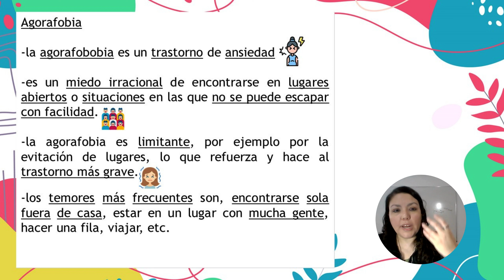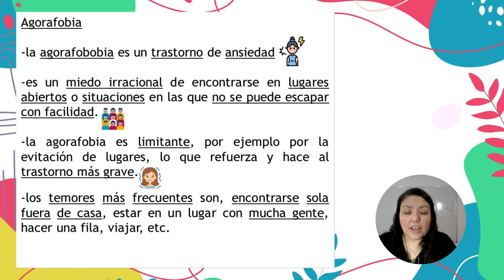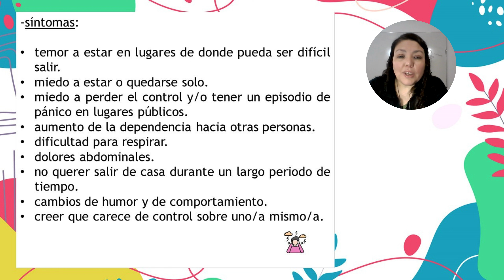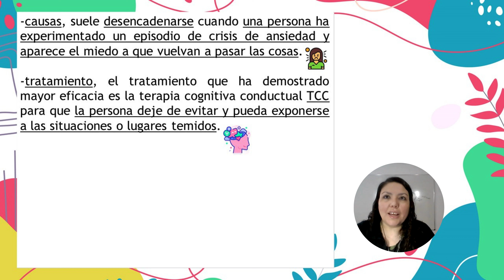Agorafobia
-la agorafobobia es un trastorno de ansiedad
-es un miedo irracional de encontrarse en lugares abiertos o situaciones en las que no se puede escapar con facilidad.
-la agorafobia es limitante, por ejemplo por la evitación de lugares, lo que refuerza y hace al trastorno más grave.
-los temores más frecuentes son, encontrarse sola fuera de casa, estar en un lugar con mucha gente, hacer una fila, viajar, etc.
-síntomas:
 temor a estar en lugares de donde pueda ser difícil salir.
 miedo a estar o quedarse solo.
 miedo a perder el control y/o tener un episodio de pánico en lugares públicos.
 aumento de la dependencia hacia otras personas.
 dificultad para respirar.
 dolores abdominales.
 no querer salir de casa durante un largo periodo de tiempo.
 cambios de humor y de comportamiento.
 creer que carece de control sobre uno/a mismo/a.
-causas, suele desencadenarse cuando una persona ha experimentado un episodio de crisis de ansiedad y aparece el miedo a que vuelvan a pasar las cosas.
-tratamiento, el tratamiento que ha demostrado mayor eficacia es la terapia cognitiva conductual TCC para que la persona deje de evitar y pueda exponerse a las situaciones o lugares temidos.